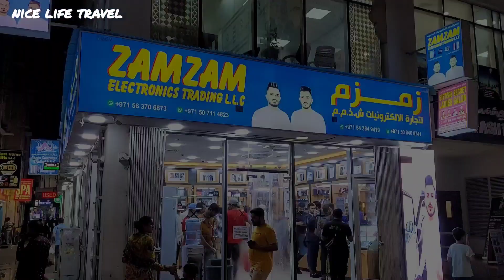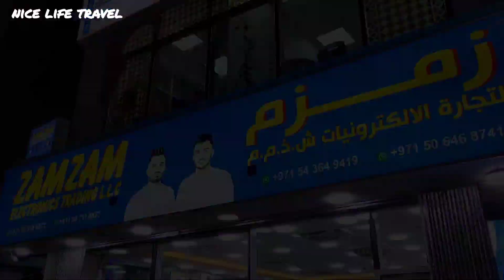ZAM ZAM MOBILE DUBAI | DUBAI SECOND HAND MOBILE MARKET | USED IPHONE IN DUBAI | S23 ULTRA PRICE 🔥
ZAM ZAM MOBILE DUBAI | DUBAI SECOND HAND MOBILE MARKET | USED IPHONE IN DUBAI | S23 ULTRA PRICE | ZAMZAM ELECTRONICS | IPHONE PRICE IN DUBAI

Following Phones are covered in the video.

IPHONE 14 PRO MAX, IPHONE 14 PRO, IPHONE 14 PLUS, IPHONE 13 PRO MAX, IPHONE 13 PRO, IPHONE 12 PRO MAX, IPHONE 12 PRO,
IPHONE 11 PRO MAX, IPHONE 11 PRO,
IPHONE XS MAX, IPHONE XS, IPHONE X, IPHONE XR,
IPHONE 8 PLUS, IPHONE 8,

ZAMZAM ELECTRONICS TRADING LLC, MEENA BAZAAR DUBAI

CHEAPEST USED IPHONE PRICE DROP,

second hand iPhone 14 pro max price in Dubai,
second hand iPhone 13 pro max price in Dubai,
second hand iPhone 12 pro max price in Dubai, second hand iPhone 11 pro max price in Dubai,

iPhone 14 Pro Max preview,
iPhone 13 Pro Max preview,
iPhone 12 Pro Max preview, iPhone 11 Pro max preview,

iPhone 12 Pro Max specs, iPhone 11 Pro max specs,
  ايفون 12 برو ميكس, ايفون 13 برو ميكس, ايفون 11 برو ميكس,ايفون 14 برو ميكس,

USED IPHONE MARKET IN DUBAI,
DUBAI SECOND HAND MOBILE MARKET iphone,

used mobile phone market in Dubai,
Dubai used mobile phone market,
used smartphone market in Dubai, used mobile phones in Dubai, Cheapest second hand mobile market in Dubai, dubai phone market, Dubai mobile market price, cheapest used Dubai Mobile Market,

zam zam electronics shop, zamzam electronics dubai,  zam zam mobile shop, zam zam mobile,

zamzam dubai iphone, zamzam dubai mein, zamzam dubai mobile, zamzam dubai shop, zamzam dubai mobile shop, zamzam dubai electronic, zamzam dubai video, zamzam dubai phone, dubai iphone zamzam,

zamzam electronics trading llc, zam zam electronics, dubai mobile shop, dubai cheap mobile market,
iPhone 14 Pro 14 Pro Max price Zamzam mobile Shop Dubai,

s23 ultra price in Dubai, s22 ultra price in Dubai, s22 plus price in Dubai, s22 price in Dubai, s10 price in Dubai
s21 ultra price in Dubai, s21 plus price in Dubai, galaxy note 20 ultra price in Dubai,
Z fold 5 price in Dubai, Z fold 4 price in Dubai, Z flip 5 price in Dubai, Z flip 4 price in Dubai,

दुबई सबसे सस्ता इस्तेमाल किया जाने वाला मोबाइल बाजार, ദുബായിൽ ഐഫോൺ ഉപയോഗിച്ചു